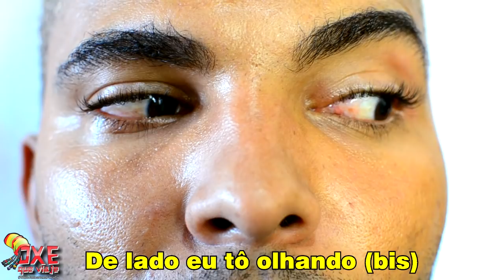OI, FAKE - LA FÚRIA (PARÓDIA)